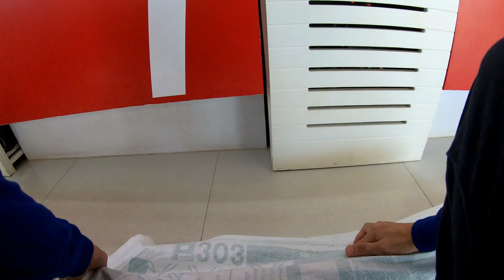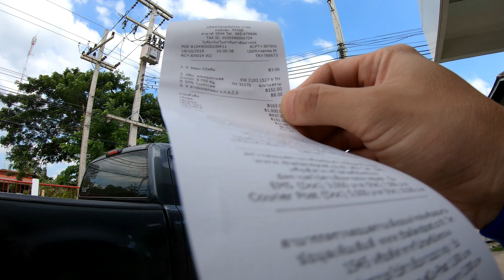ส่งตอกมัดข้าว..Go inter ตอกมัดบ้านเราไปไกลกว่าที่คุณคิด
ตอกมัดข้าวที่ได้ชมไปนี้..เป็นตอกชนิดคัดพิเศษ..ทำมาจากไม้กอกะซะ ที่รกที่สุด เข้าเอายากที่สุด เป็นไม้ที่มีคุณภาพดีที่สุด  จึงเป็นที่ต้องการ  ถึงขนาดต้องโทรสั่งจากบ้านเราเลยที่เดียวเชียวละ..อิอิ
ตอกมัดข้าวGo inter